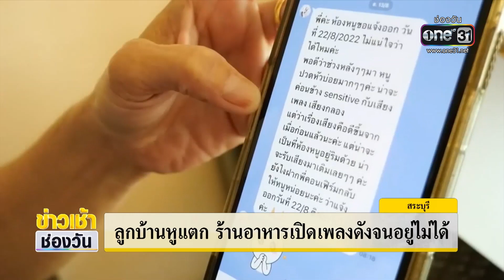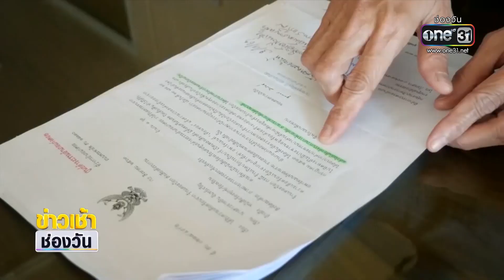ลูกบ้านหูแตก ร้านอาหารเปิดเพลงดังจนอยู่ไม่ได้ | ข่าวเช้าช่องวัน | ข่าวช่องวัน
ที่สระบุรี เจ้าของอะพาร์ตเมนต์สุดทน ต้องออกมาร้อง หลังร้านอาหารเปิดเพลงเสียงดังนานนับปี จนตอนนี้ลูกบ้านทยอยย้ายหนีเกือบหมด สระบุรี เปิดเพลงเสียงดัง